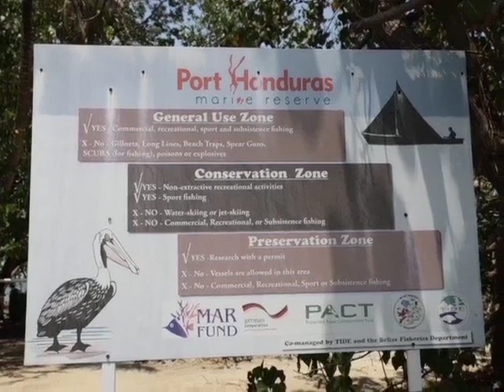Coast Guard Rescue Boaters, Catch Illegal Fishermen Off P.G.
A team of coastguard officers was busy at sea on Thursday evening off the shores of Punta Gorda Town.  An operation led by coastguard personnel and TIDE rangers responded to a distress call shortly before six o’clock when they were informed that a boat had overturned somewhere east of town.  Fortunately for the four occupants of the vessel, they were all rescued by tour operator Dennis Garbutt who had also received a call about the capsized vessel.  Immediately following the rescue, the joint patrol then headed to Port Honduras Marine Reserve where they spotted a suspicious vessel within the protected area.  When the team attempted to board the vessel, the captain and his boatman took off at full speed and a chase ensued in the southern waters.  When the boat was intercepted it was discovered that an adult and a minor were onboard and were in possession of illegal fishing gear. Lieutenant Greg Soberanis provided details during a media brief this morning.